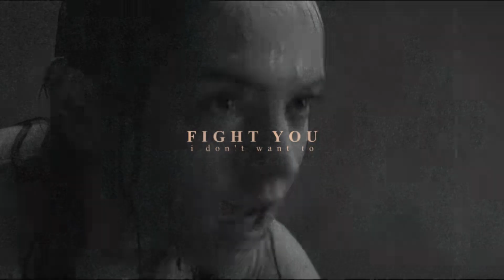rey & ben solo - we'll be alright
|𝐇𝐄𝐀𝐃𝐏𝐇𝐎𝐍𝐄𝐒 + 𝟏𝟎𝟖𝟎𝐩|

Here we go again editing one of my biggest otp's ever, I miss them so much already and I honestly just want to forget that TROS ever existed, but this song made me think about them TOO MUCH and I've been planning this edit for months now.
I dedicate this to my friends from the reylo defense squad and my girls from @benswhoresgc, I love you all so much, thanks for being part of this journey with me ♥️